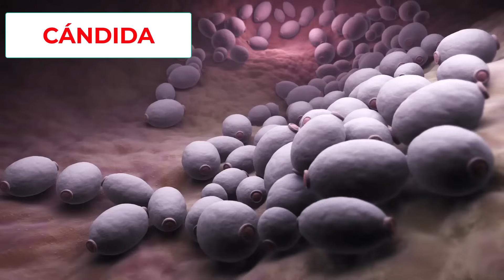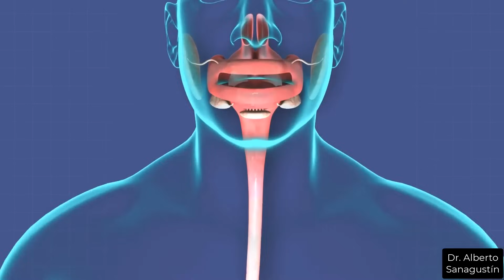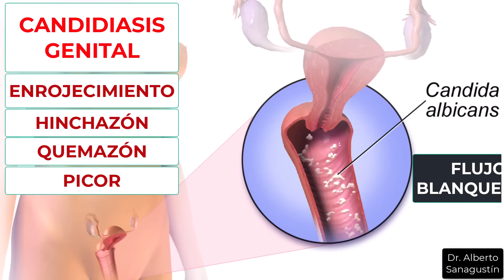Qué es la CÁNDIDA y Cómo se CURA la CANDIDIASIS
Conoce los signos y síntomas de la candidiasis, así como sus causas y tratamientos. Descubre qué remedios funcionan mejor para reducir la inflamación, el dolor, la picazón y otros síntomas asociados con esta afección. Descubre formas naturales de estimular su sistema inmunológico para prevenir el crecimiento excesivo de cándida. Infórmate sobre los cambios de estilo de vida más efectivos que puede hacer para protegerse de posibles infecciones. Recuerda que siempre debe consultar el médico si tiene un problema de salud.

0:00 Qué es la cándida
0:50 Qué es la candidiasis
1:27 Síntomas de candidiasis
1:48 Candidiasis en la piel
2:48 Dermatitis del pañal
3:21 Candidiasis en uñas
4:00 Candidiasis en boca
4:56 Candidiasis genital
5:59 Candidiasis grave
6:50 Cómo sabes si tienes cándida
7:16 Qué predispone a la candidiasis
10:49 Advertencia
11:10 Cómo prevenir la cándida
13:32 Tratamiento de la candidiasis
14:50 ¿La pareja ha de hacer tratamiento?

De CDC/Dr. William Kaplan - This media comes from the Centers for Disease Control and Prevention& # 039;s Public Health Image Library (PHIL), with identification number # 3192.
By Photo Credit: Sol Silverman, Jr., D.D.S.Content Providers: CDC/ Sol Silverman, Jr., DDS - This media comes from the Centers for Disease Control and Prevention&# 039;s Public Health Image Library (PHIL), with identification number # 6053.Note: Not all PHIL images are public domain; be sure to check copyright status and credit authors and content providers.Ø§Ù„Ø¹Ø±Ø¨ÙŠØ©Â | DeutschÂ | EnglishÂ | Ð¼Ð°ÐºÐµÐ´Ð¾Ð½Ñ ÐºÐ¸Â | slovenÅ¡Ä inaÂ | +/âˆ’, Public Domain,
By Photo Credit:Content Providers(s): CDC - This media comes from the Centers for Disease Control and Prevention&# 039;s Public Health Image Library (PHIL), with identification number # 1217.Note: Not all PHIL images are public domain; be sure to check copyright status and credit authors and content providers.Ø§Ù„Ø¹Ø±Ø¨ÙŠØ©Â | DeutschÂ | EnglishÂ | Ð¼Ð°ÐºÐµÐ´Ð¾Ð½Ñ ÐºÐ¸Â | slovenÅ¡Ä inaÂ | +/âˆ’, Public Domain,

★ Sígueme